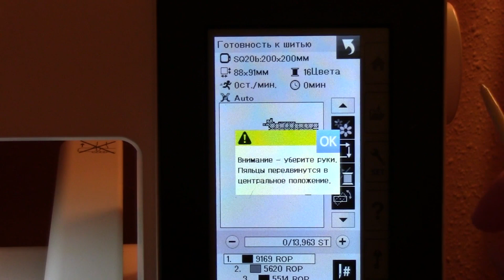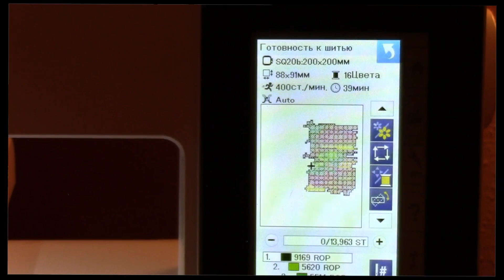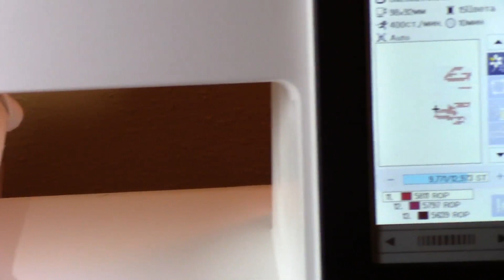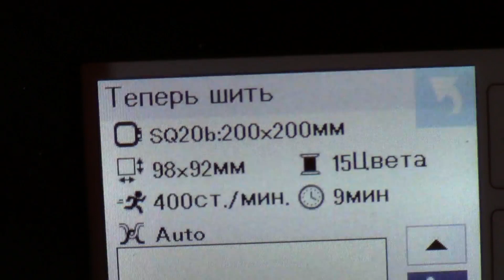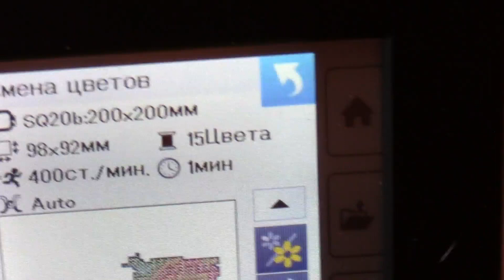Mill in the forest Cross Stitch Embroidery Machine Part 6